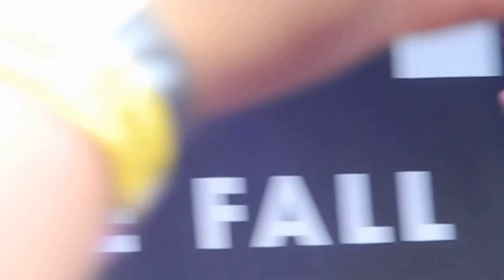Poets Of The Fall - Sleep (U-Park Festival, Kyiv, Ukraine 08.07.2016)